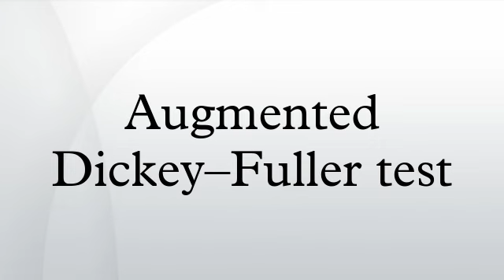Augmented Dickey–Fuller test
In statistics and econometrics, an augmented Dickey–Fuller test (ADF) is a test for a unit root in a time series sample. It is an augmented version of the Dickey–Fuller test for a larger and more complicated set of time series models. The augmented Dickey–Fuller (ADF) statistic, used in the test, is a negative number. The more negative it is, the stronger the rejection of the hypothesis that there is a unit root at some level of confidence.